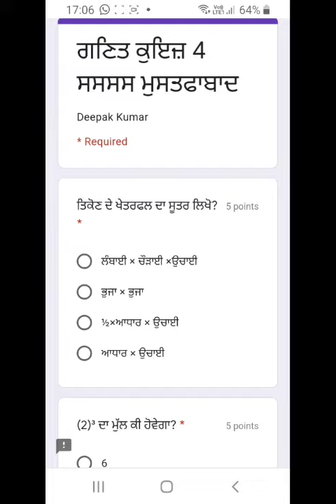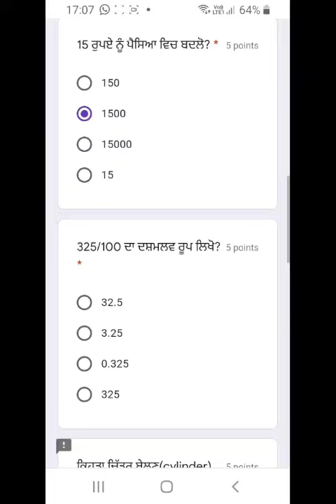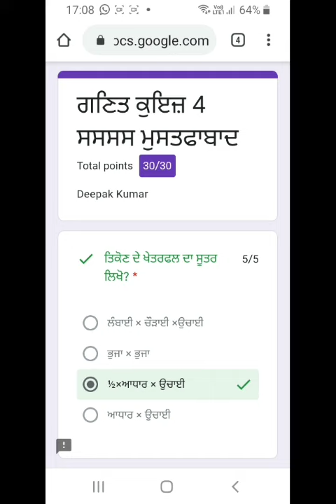Audio Maths quiz4 Level 8th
PUNJABI EXPLANATION